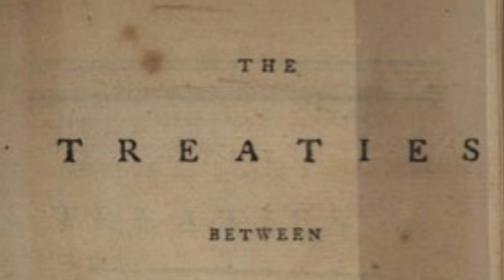Bernardo de Galvez, Spanish Hero of the American Revolution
It’s easy to forget that when the revolution began, Spain controlled almost all of the land west of the Mississippi, and they remained an aging but powerful player in American colonization. Not only did the Spanish provide monetary and logistic support to the fledgling United States, they provided invaluable military action in Florida. The Gulf Coast Campaign and its leader, Bernardo Vicente de Gálvez y Madrid, deserve to be remembered.